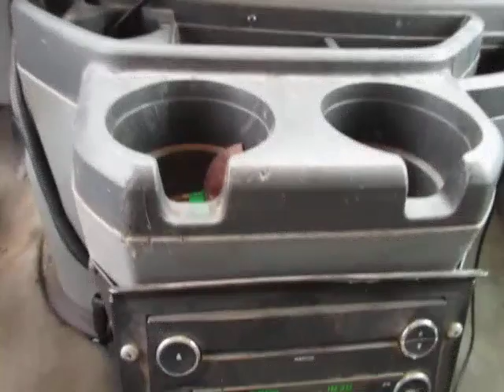GovDeals: 2011 Ford Econoline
2011 Ford Econoline sold by Norfolk County, ON on GovDeals.com